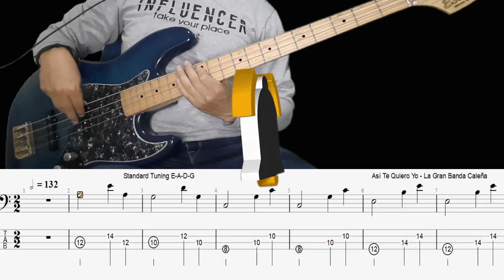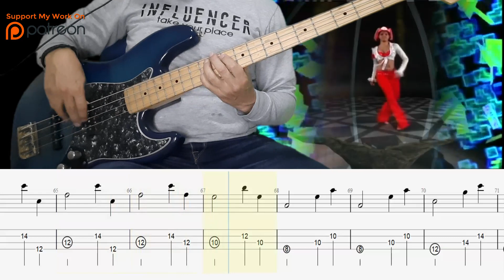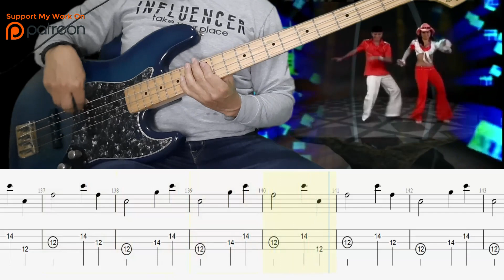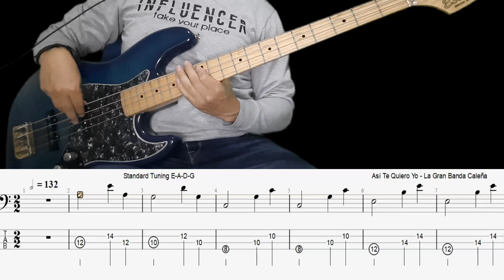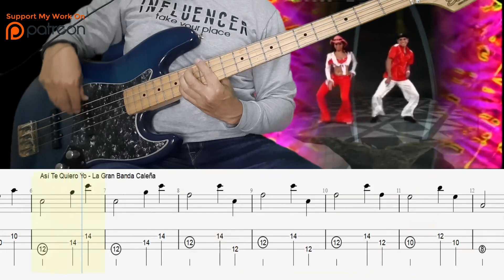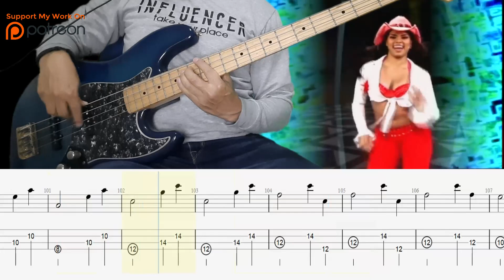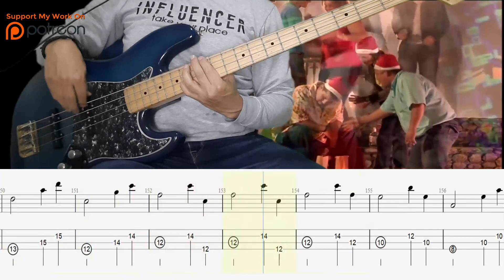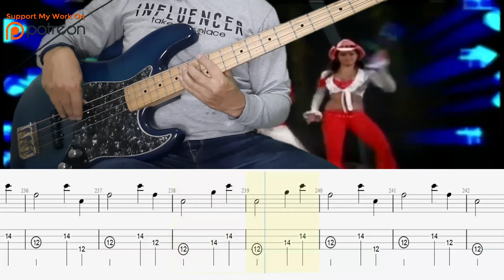Así Te Quiero Yo - La Gran Banda Caleña //Bajo electrico Cover TABS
Bass: Essex
Software: Reaper
Standar Tuning  E-A-D-G

Invierte tu tiempo libre aprende bajo 🎸😃✌️🎶